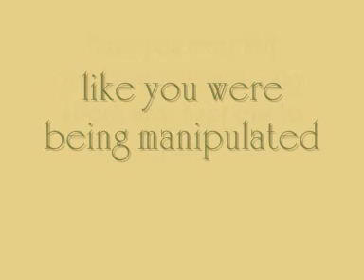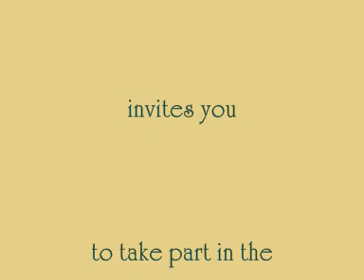You decide - Model European Union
"You decide" by coming to "Model European Union" organised by AEGEE-Kraków!!! 4-9 November 2008